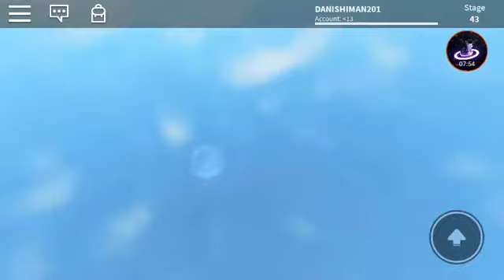Playing Parkour with my bro Oggy221114!! Its really fun! (there is some mistake...)